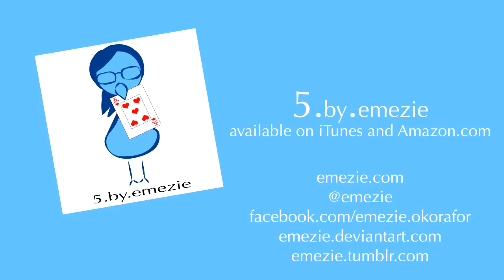5. by Emezie (draft version)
This is my UCLA Falling Lizard animation from 2013.  But, instead of a lizard, it features a bird.

I know a bird
beautiful and absurd

she's flying away
there nothing to say

she's spreading her wings
at night when the world's asleep
hopeful for what the rising sun might bring

she's flying away
into the rising sun
a beautiful bird, unique and absurd
FIVE

touching the sun
out the barrel of a gun
is what everyone
dreams of before they're done

touching the sky
is what every guy
and girl ought to go try
just fly

and, even if you fall down and die

you'll make a big splash
or maybe you'll crash
into the sun
and turn into ash

flying up there
does she even care?

isn't it hard
flying so far
do not forget that you're loved

a beautiful bird
unique and absurd
FIVE

クーフー
クーフー

Yeah.